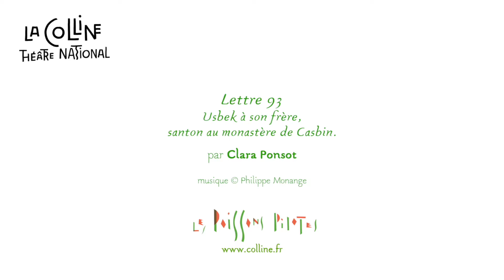Lettres persanes #93 par Clara Ponsot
[LETTRES PERSANES]

Lettre 93 lue par Clara Ponsot